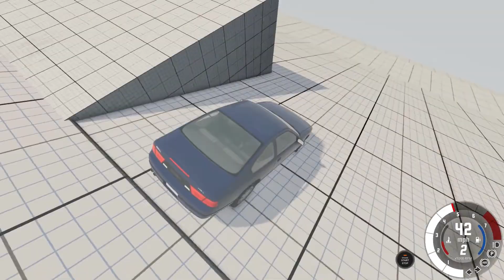BeamNG.Drive - The Descent Map Crashes #2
Descent map in BeamNG.Drive